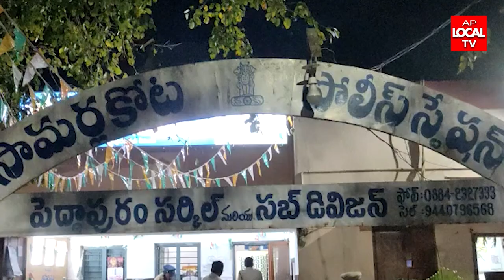సామర్లకోటలో స్థానిక పోలీస్ స్టేషన్ నందు పెద్దాపురం DSP సుంకర మురళీమోహన్ ఆకస్మిక తనిఖీలు